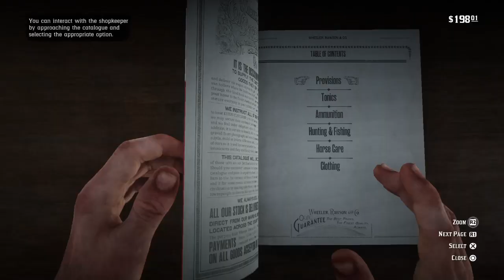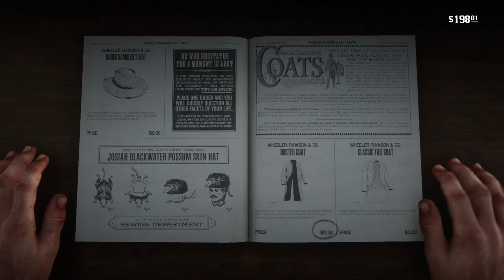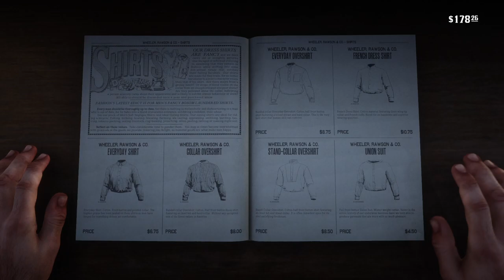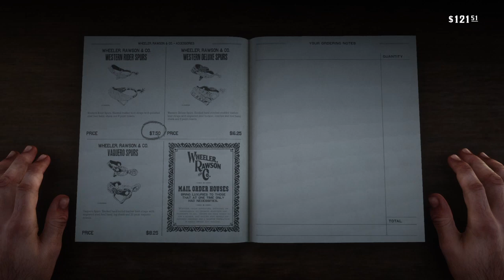Dealing With The O'Driscoll's & Rescuing Sean|Red Dead Redemption 2, Part 6 (GamePlay)